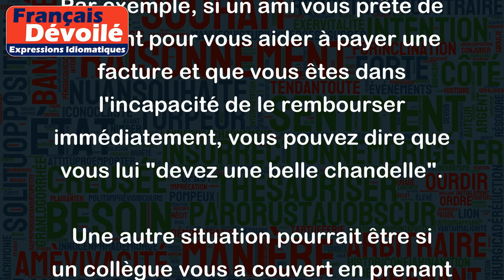Devoir une belle chandelle à quelqu'un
"Devoir une belle chandelle à quelqu'un" signifie être redevable à quelqu'un pour un service ou une faveur rendue.
Par exemple, si un ami vous prête de l'argent pour vous aider à payer une facture et que vous êtes dans l'incapacité de le rembourser immédiatement, vous pouvez dire que vous lui "devez une belle chandelle".
Une autre situation pourrait être si un collègue vous a couvert en prenant votre travail pendant que vous étiez malade, vous pourriez dire que vous lui "devez une belle chandelle".
Cette expression signifie donc qu'on est reconnaissant envers quelqu'un pour ce qu'il a fait pour nous et qu'on doit le remercier ou lui rendre la pareille à l'avenir.